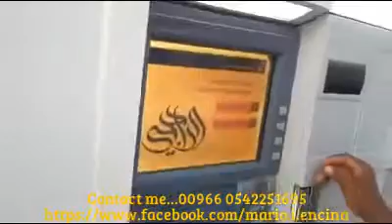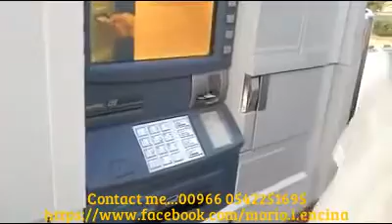My Edited Video